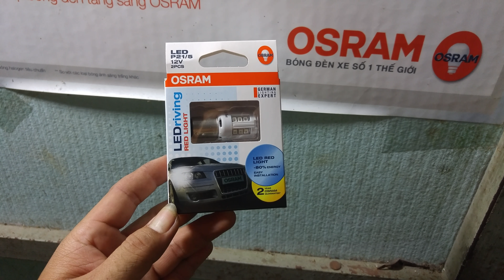Fz150i lắp Led Stop Osram : 0976.93.6788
Đc : 418 Bình Quới, P28, Bình Thạnh.Hcm
Vui lòng gọi trước khi qua, vì hay ra ngoài . Thanks